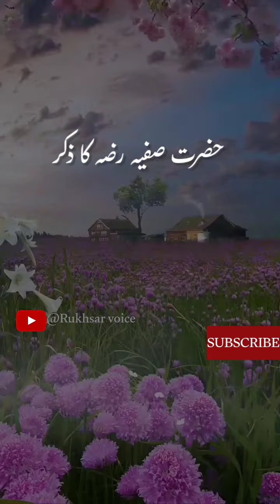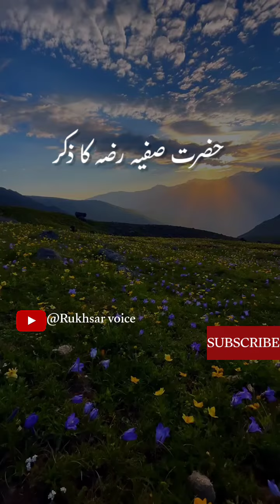Hazrat Safiya ra (Aap Saw ki biwi ka zikr)